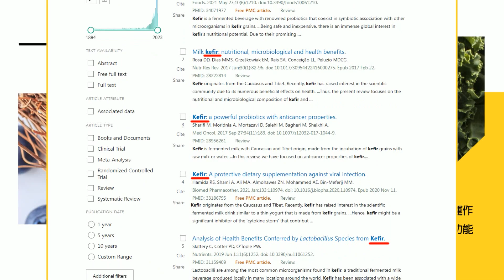【每日必看】柯文哲人設崩壞民調跌 董智森:他現在緊張懊惱｜桃園造勢一度哽咽 柯文哲:盼台灣有我們更好 20231217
00:00 桃園造勢一度哽咽 柯文哲:盼台灣有我們更好
03:04 柯文哲人設崩壞民調跌 董智森:他現在緊張懊惱